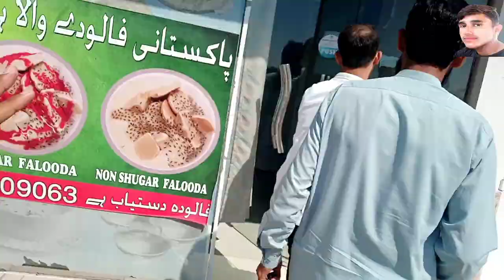Salry ane par hagi saab ne de dawat./vlog#85//hamzabasharat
its Salry time.